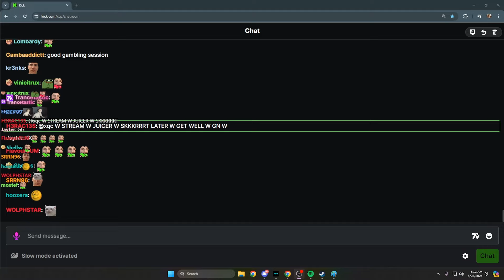Expect a Late Stream as xQc has an Early Appointment without Sleep